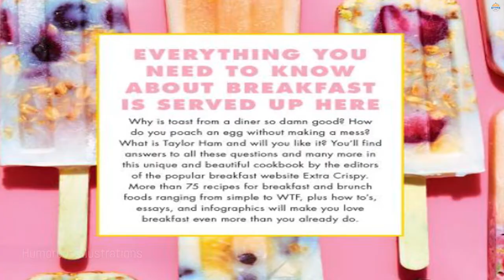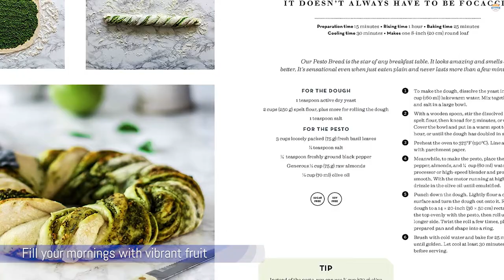Top 5 Best Breakfast Cookbook for Beginner’s and Professionals in 2023 | Review and Buying Guide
Best breakfast cookbooks featured in this Video:

0:22 NO.1. Best Meal of the Day by The Editors of Extra Crispy
0:48 NO.2. Sarabeth's Good Morning Cookbook
1:24 NO.3. The Ultimate Vegan Breakfast Book by Nadine Horn
1:57 NO.4. The Cookbook Emily Elyse Miller
2:42 NO.5. The Breakfast Bible by Kate McMillan

What is a breakfast cookbook?

A breakfast cookbook is more than just a cookbook — it's an encyclopedic guide of morning culinary traditions from around the world. One can use this kind of book to start a comfortable and energetic day.

WHAT WE DO:
Kitchen Maniac is a place where we offer our comprehensive research that is dedicated to compare the same kitchen product from different companies and discuss the pros and cons by running an extensive comparison. In short, we are here to assist you in determining which appliance will be the best for your kitchen. Please let us know if you have something in your mind in the comment section.